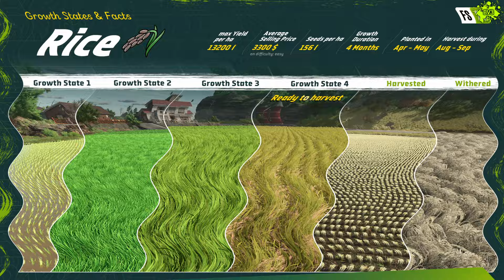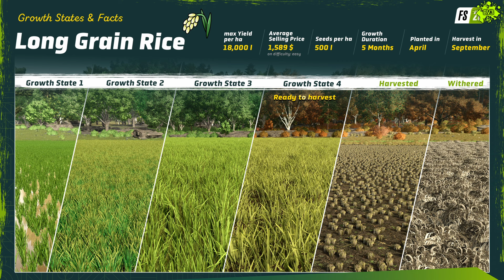RYŻ - od Siewu po Zbiór - Wszystkie informacje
Cześć, a ja was witam w kolejnym filmie.
A dzisiaj przyjrzymy się mechanice ryżu w FS25!

☆Podoba się zostaw łapkę up i suba!!!